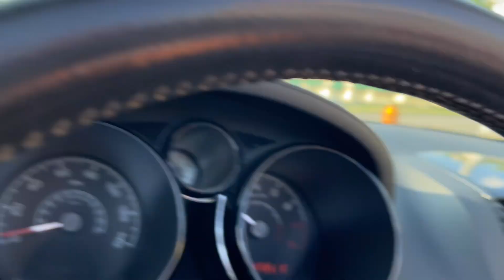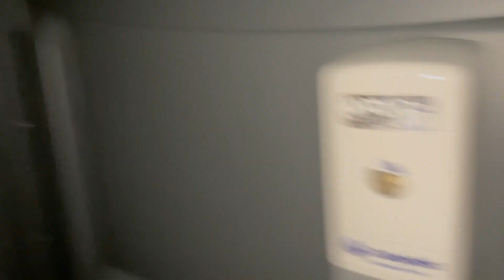The Bass are rolling @ Lake Roland.....AGAIN!!!!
Bass fishing at lake Roland